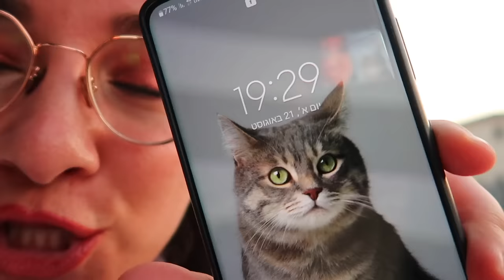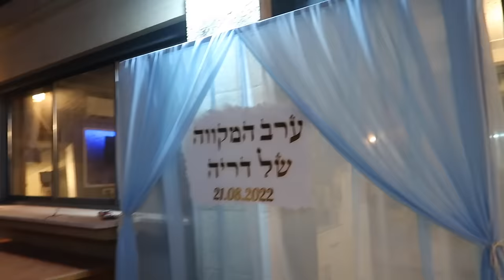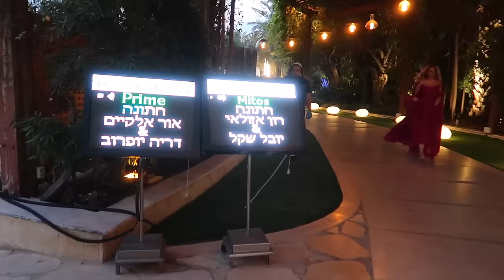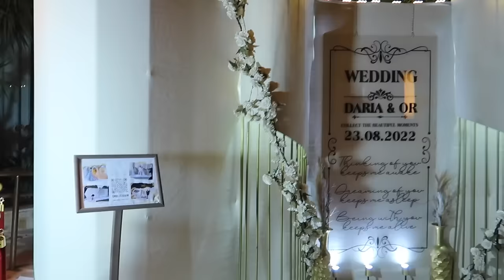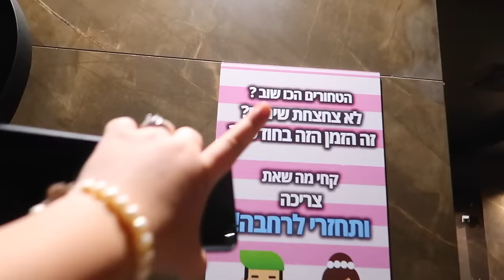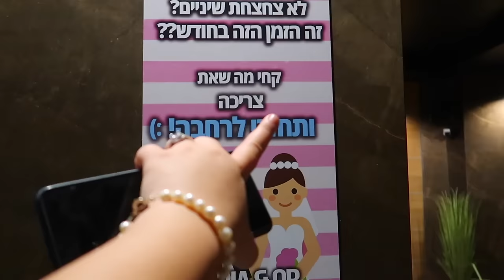חתונת השנה 2022 ! *זוג הטיקטוקרים אור ודריה התחתנו !!!!!*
הרגע הגדול שחיכינו לו- הגיע!!!
אור ודריה , זוג הטיקטוק הגדול- התחתנו!
חתונה מרגשת עם מלא חברים ומשפחה❤️

***אם אתם קוראים את זה תגיבו: מזל טוב!
🌻אני רוצה לראות מי קורא את תיבת המידע🌻